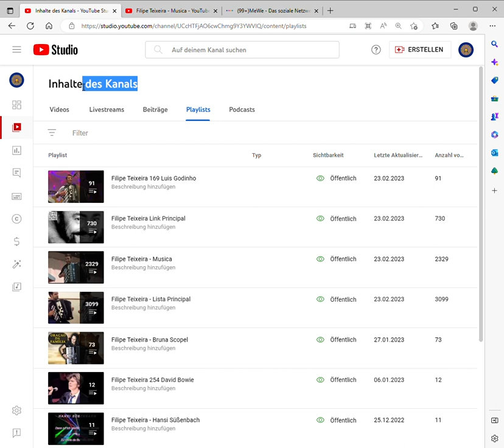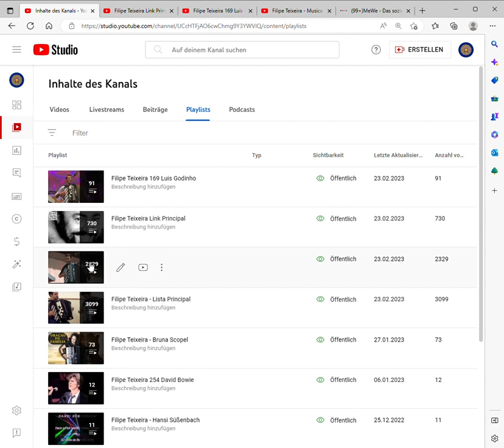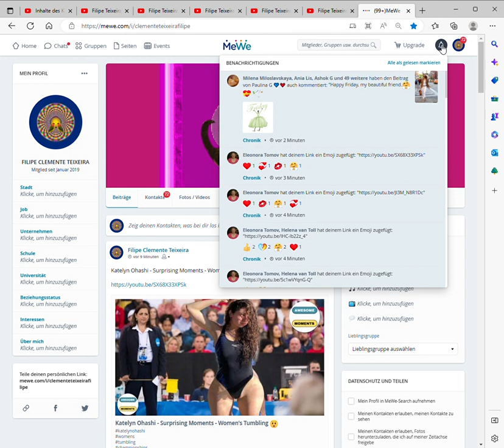Inhalte des Kanals YouTube Studio Persönlich – Microsoft​ Edge 2023 02 24 13 30 42